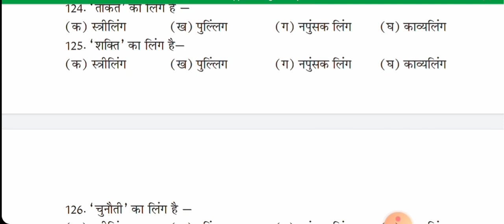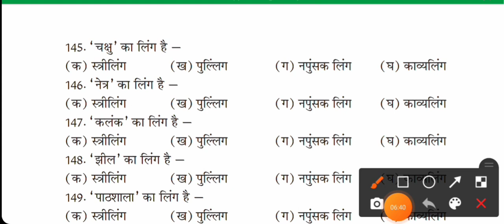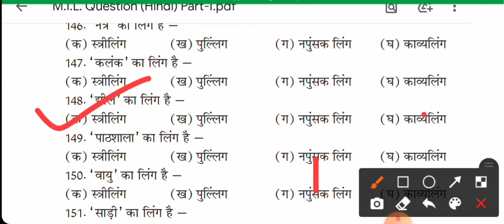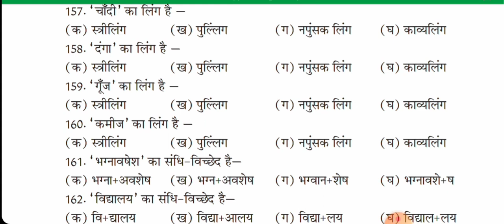Bth brotherndi part 1@MIL part 1@ mil 100 marks@ BR.A.B.U#university exam.M.I.LTDC PART 1ANSWER KEY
M.I.L part 1 B.R.A.B.U.hindi 100 marks# Modelpaper solution।Brabu MIL hindi model answer key 2021

lecture 3 👇👇👇👇👇👇👇👌👌👌👌👌

M.I.L_TDC PART 1_ANSWER KEY_BTH Brother_Solution_modelpaper_answerkey_biharuniversity

M.I.L part 1 B.R.A.B.U.hindi 100 marks# Model
paper solution
अमीर नजीर
@ Bth brother
@ hindi part 1
@ M.I.L part 1
@ Hindi 100 marks
@ B.R.A.B.U
university exam

TDC Part-I (2019-20) Model Questions - BRABU
brabu.net
Economics Subsidiary Unit III · Economics Unit-3
Banking MKS · Economics · Electronics Paper I and
| English Hons Paper II · English Hons Paper-1 · Hi...